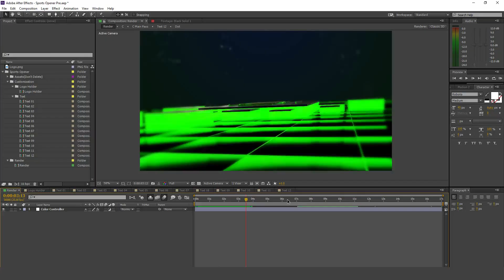Sports Opener - Openers | After Effect Template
Feautures:

Full HD 1920×1080 at 25fps
Easy customization
Fast Render
Video Tutorial included
Background Gradient Color Change